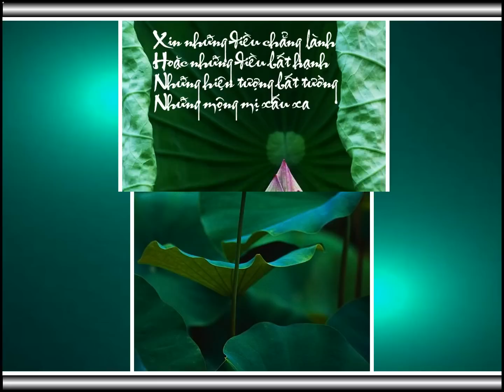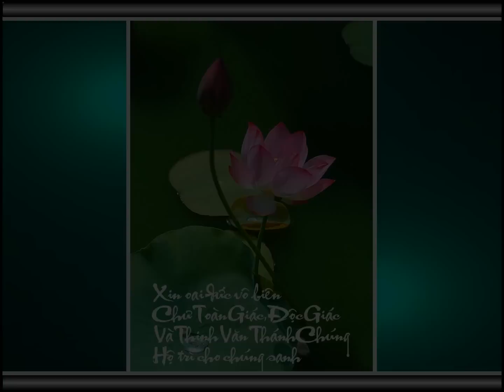VÔ ÚY KINH - Võ Tá Hân phổ nhạc - Thu Hồng thực hiện PPS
VÔ ÚY KINH (Kinh Khóa Lễ Đại Chúng) - Võ Tá Hân phổ nhạc - Ca sĩ: Bảo Yến & Nhã Phương - Thu Hồng thực hiện PPS